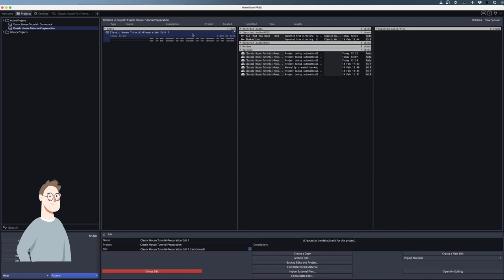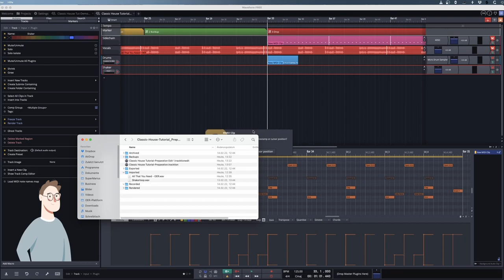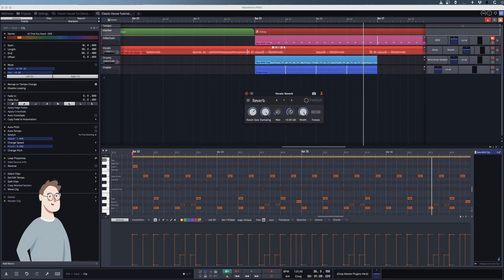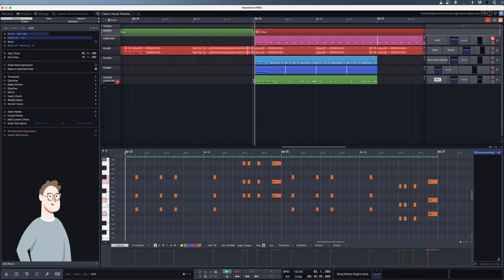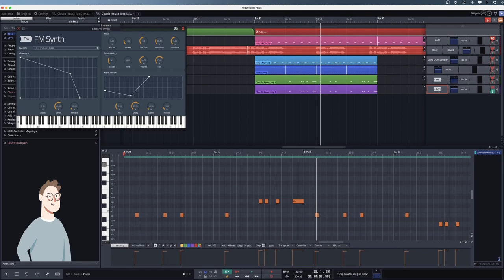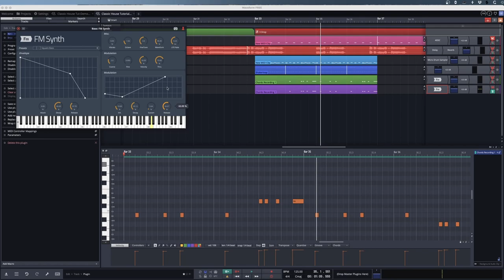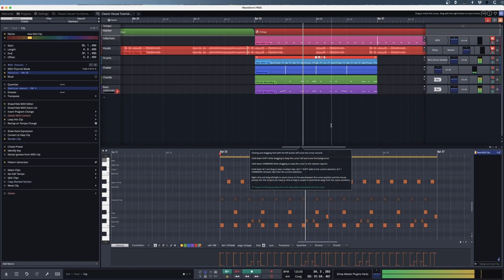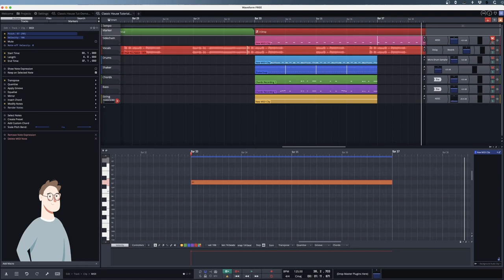Waveform-Tutorial: House-Song mit kostenlosen Audiodateien!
Tutorial über das Arrangieren und Produzieren eines House-Songs mit der kostenlosen Digital Audio Workstation "Waveform" (Video 1 von 4) mit Produzent Marius Wünsch.

Dort findet ihr auch die Fortsetzungen des Tutorials!